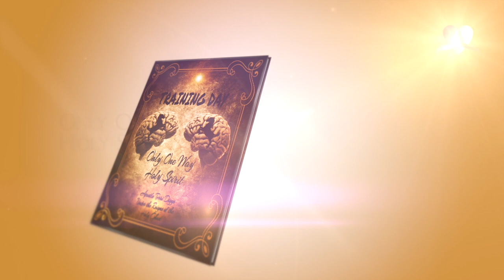Training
Training Day Book Trailer